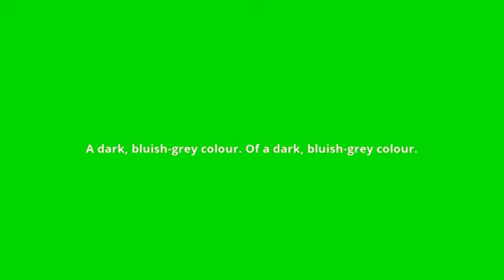what is the meaning of slate blue